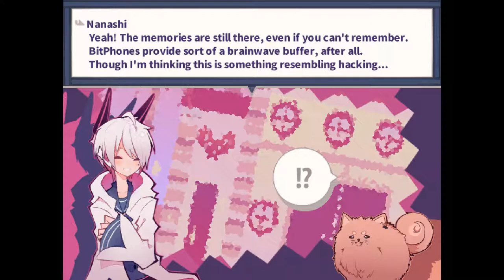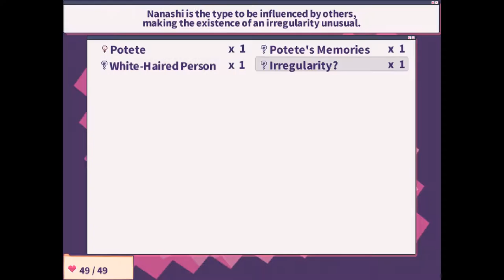No Commentary | Let's Play 1bitHeart - Part 20 [An Unfortunate Switch]